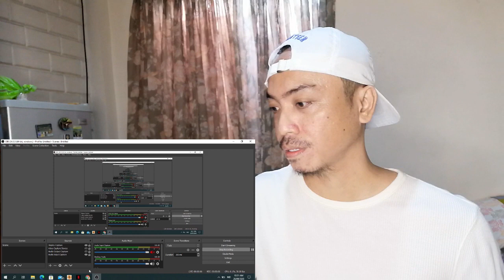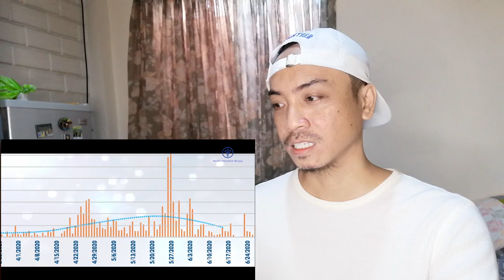SRI LANKA SUCCESS STORY REACTION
Let's talk!

Sri Lanka Success Story